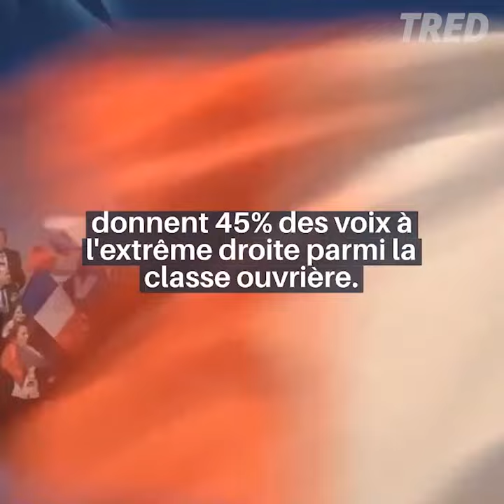Quel pourcentage des OUVRIERS votent à GAUCHE ? La remontada ou la dégringolada ?